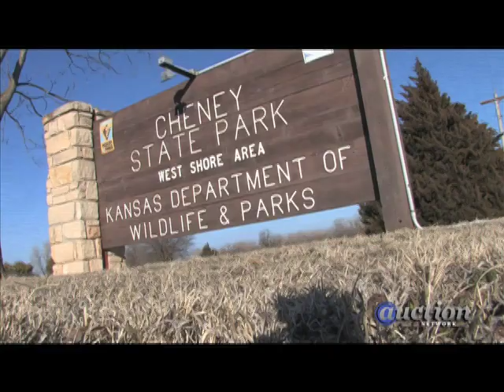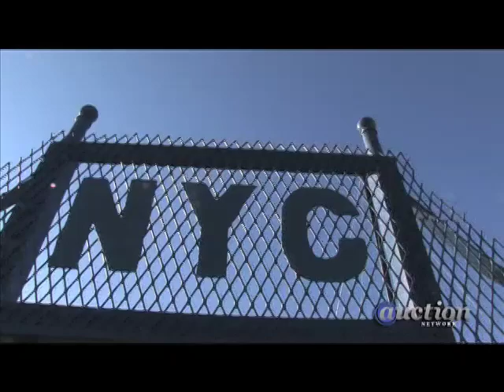Wichita Water Sport Auction: Episode 4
At Cheney State Park we meet the commodore of the 9,000-acre reservoir when the wind kicks and locals kick back. At the auction, a unique surfboard with a motor has just been sold ... to the auctioneer. His grandson better back up the bravado.